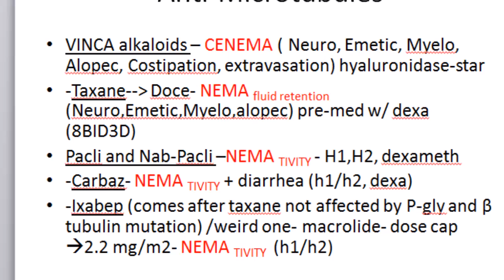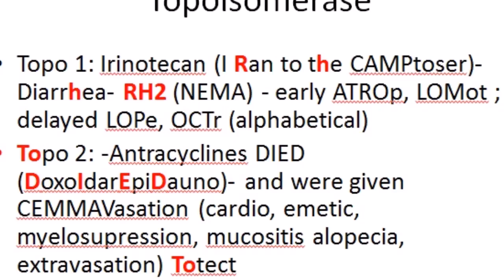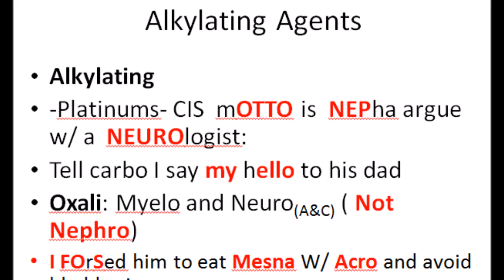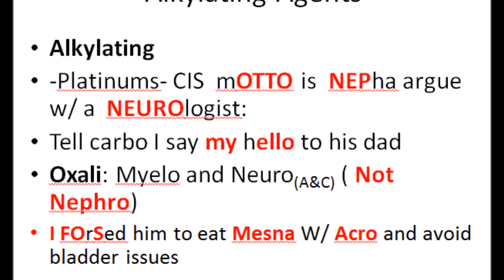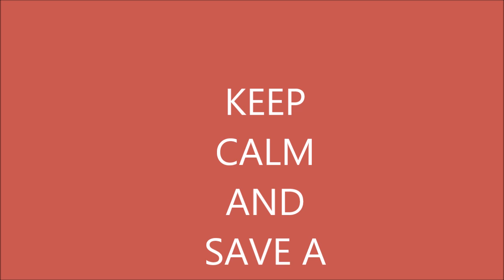Quick way to remember some chemo agents!